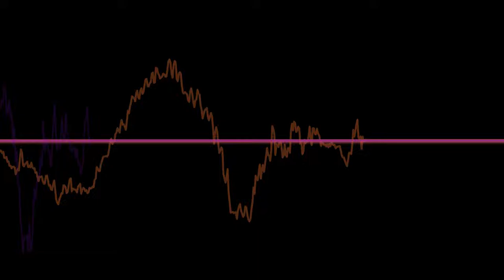Sean NH - Velocity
and then slow
AND THEN FAST